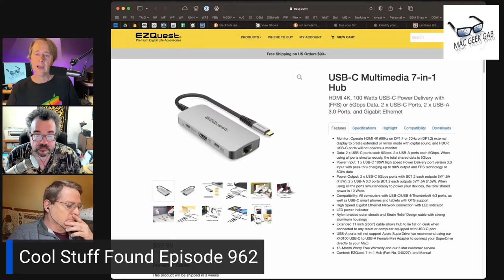EZ Quest 7-in-1 Multimedia Hub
Here's a great show and tell from this week's episode.
Find more in the full episode.